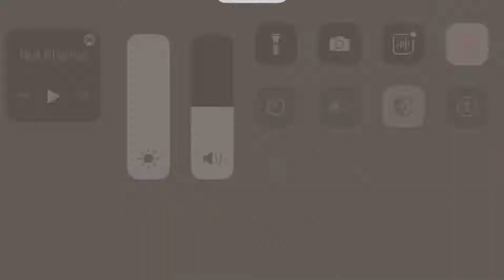Creeper craft: the dripstone